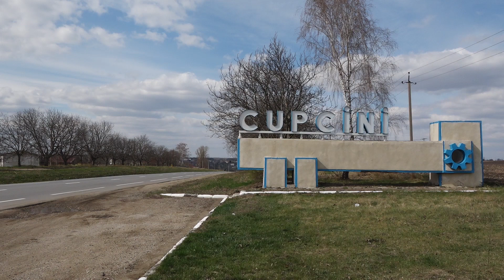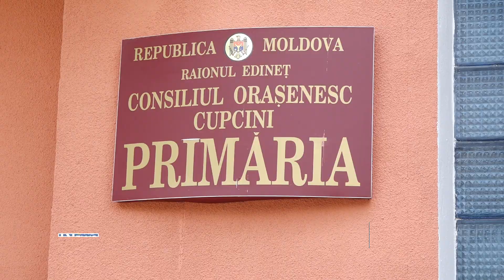LOCUITORII DIN CUPCINI CONTINUĂ SĂ-ȘI DISTRUGĂ SĂNĂTATEA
Locuitorii orașului Cupcini continuă să-și distrugă sănătatea, consumând apă în două cu nămol. Din cauza apeductului vechi de jumătate de secol, apa este de culoare maronie, iar probele de laborator arată că aceasta nu este bună pentru consum. Soluționarea problemei pare să fie încă foarte departe, în contextul în care, autoritățile elaborează abia proiectul tehnic.